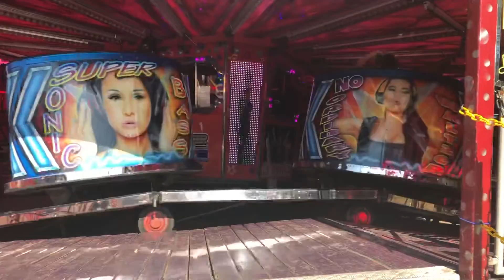Codonas StarChaser Waltzer Offride @ Airdrie September 2019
Justin Codonas's amazing fast waltzer. One of Scotland's best machines. Where ever you see it, it'll be sure to rock the grounds!